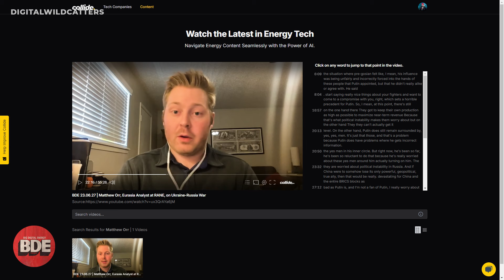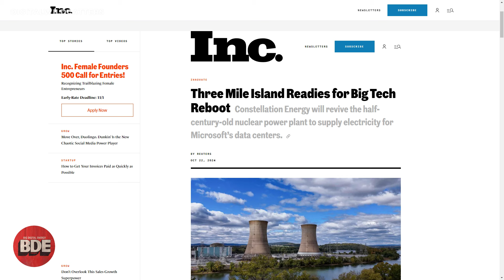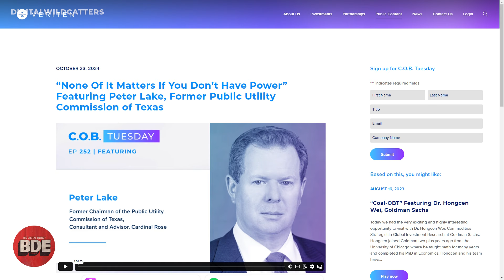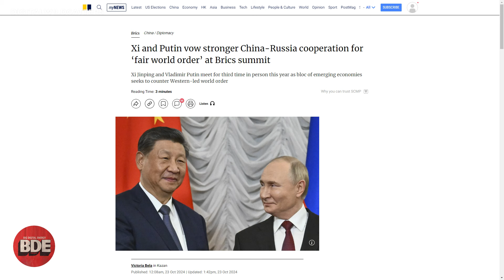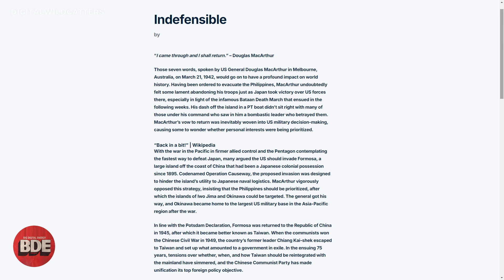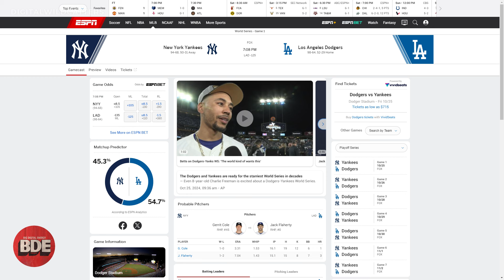Three Mile Island's Revival, ERCOT, Taiwan's Energy Crisis, BRICS Expansion | BDE 10.25.24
Plans to transform Three Mile Island into a cutting-edge data center hub, powered by a mix of classic analog tech and modern upgrades. It covers Microsoft’s partnership with Constellation, the challenges involved, and how this project could impact energy solutions for companies like Google and Amazon. Plus, it highlights the importance of analog systems in protecting against digital threats.

Digital Wildcatters brings the energy community together through events, cutting-edge content, and powerful tools.
Engage with experts, level up your career, and ask Collide AI your toughest technical questions.

00:00 - Intro
01:24 - Three Mile Island Update
07:35 - Peter Lake Interview
19:37 - BRICS Summit Insights
24:30 - Economic Realignment Trends
27:00 - Taiwan's Energy Vulnerability Issues
32:25 - Energy Security in Manufacturing
37:15 - Finger of the Week
38:56 - Brian Cashman Stories